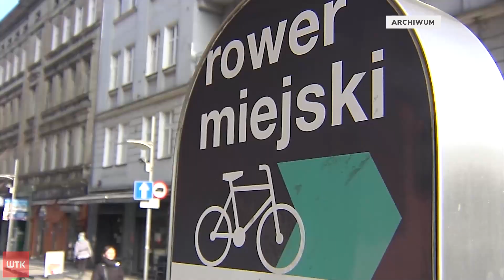Miejskie rowery poszły pod młotek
Ponad 600 rowerów miejskich trafiło już do szkół oraz innych miejskich jednostek. Teraz, Zarząd Transportu Miejskiego wystawił na licytację pozostałe jednoślady. O tym jak wziąć udział w licytacjach opowiedział nam Bartosz Trzebiatowski, rzecznik ZTM.